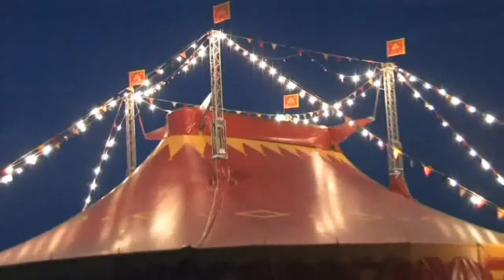Premiere des Varieté Festivals in Amerang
Gemeinsam mit Simon Kühr ist es dem Gewerbeverein Amerang gelungen, Spitzenkünstler aus Akrobatik, Comedy, und Musik aus den renommiertesten Unterhaltungstempeln der Welt nach Amerang einzuladen.

Eisi Gulp fürte die Zuschauer in seiner unvergleichlichen Art durch das ca. 3 Stündige Programm. In Jeder Show war atemberaubende Akrobatik, herzerfrischende Comedy und mitreißende Rock & Roll Musik im beheitzten Varieté-Zelt zu erlegen.

Produziert von Rednaxela Film im Auftrag des Varieté Festivals.